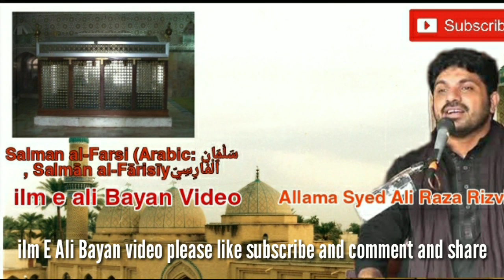Salman al-Farsi (Arabic: سَلْمَان ٱلْفَارِسِيّ‎, Salmān al-Fārisīy), Allama Syed Ali Raza Rizvi